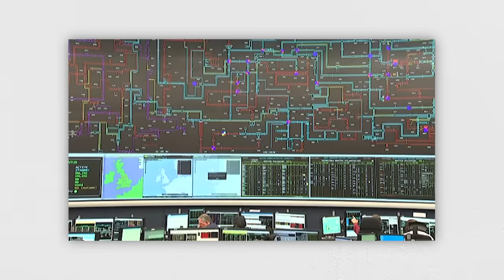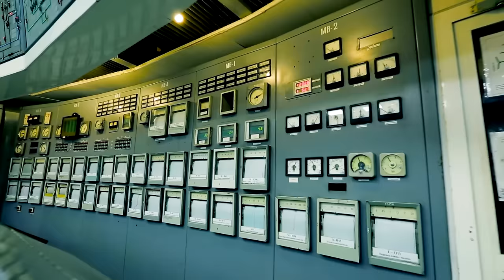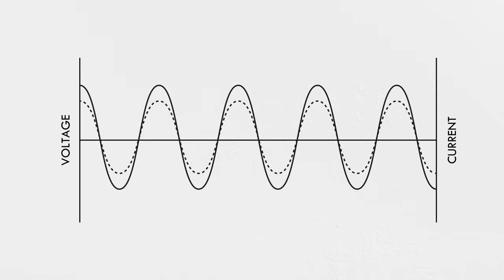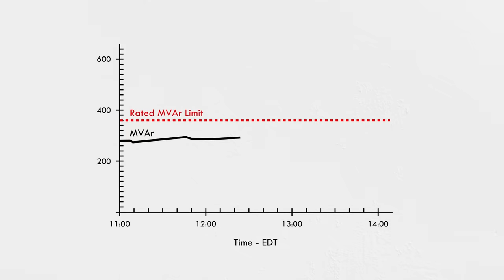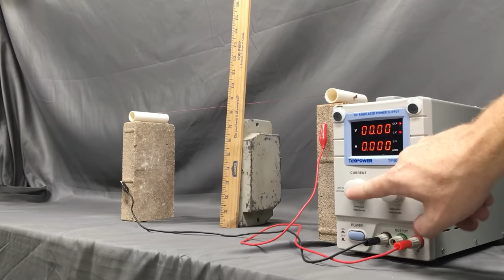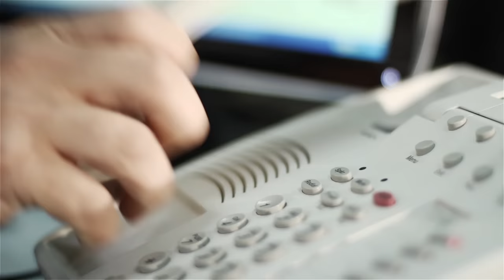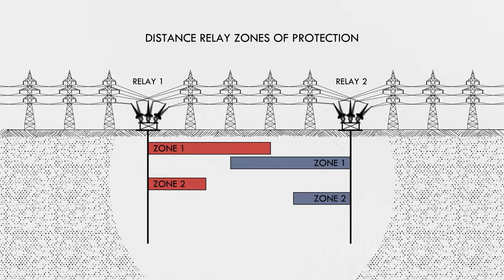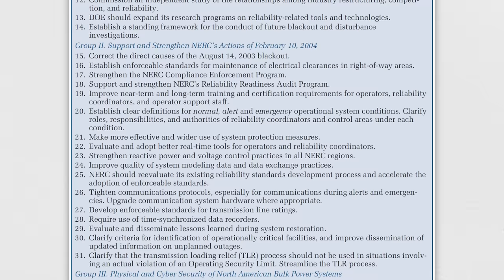What Really Happened During the 2003 Blackout?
In 2003, one of the most severe power outages in history affected the northeastern US and parts of eastern Canada. This video summarizes the events leading up to and during the blackout.

Errata: (1) A few areas outside of New York and Toronto were without power for more than a day. (2) The graphic showing the outage area includes Quebec, but Quebec is on a separate interconnection that was not significantly affected by the 2003 event. (3) MISO is usually pronounced 'myso,'  not 'meeso.' (4) When I said "NERC standards," I should have said "NERC policies." They weren't mandatory until after the 2003 event.

SPECIAL THANKS
Producer/Writer/Host: Grady Hillhouse
Editor/Production Assistant: Wesley Crump
Script Editor: Ralph Crewe